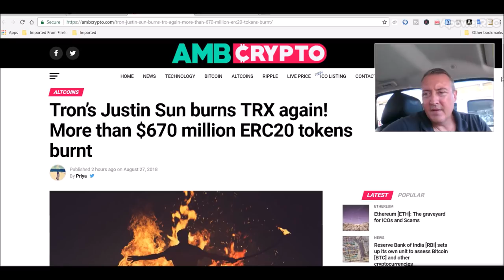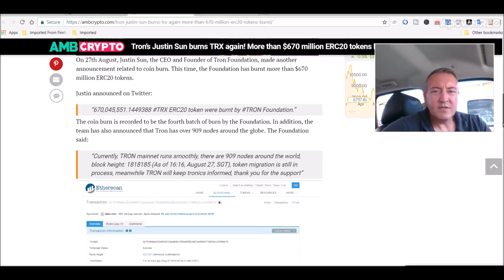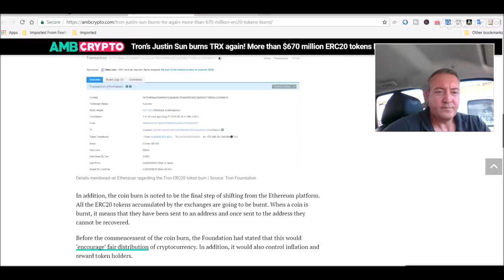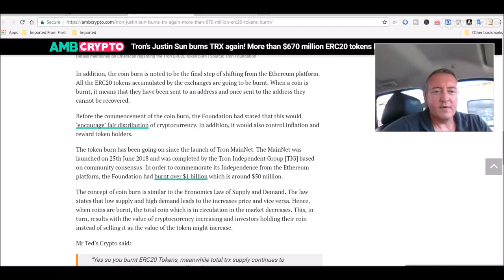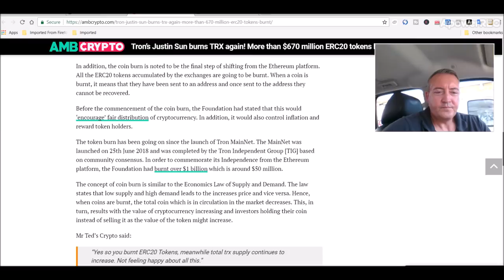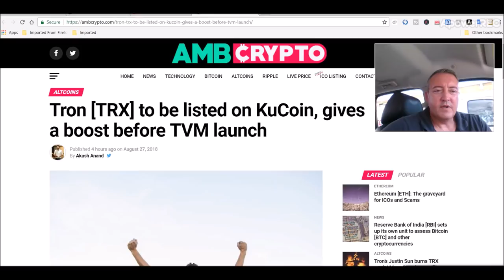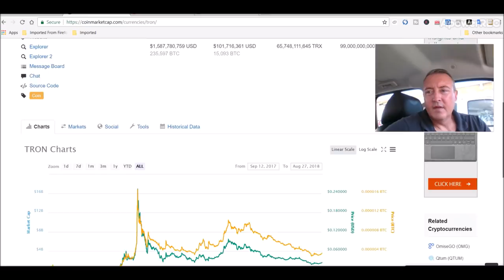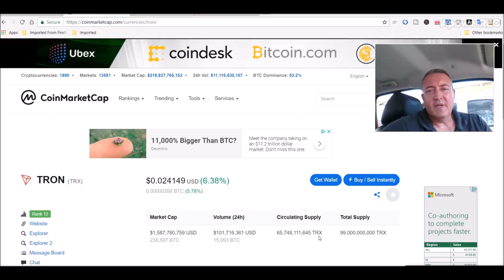Tron Coin Burn - 15 4 Million Worth!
The latest Tron coin burn was a big one for TRX holders.  Over 670 million coins were burned totalling over $15 million dollars worth at todays market price.  This is good news for tron coin holders who have been looking for months now for something to boost the tron coin price of their precious coins.  Some tron coin price predictions put it over $1 by years end, but I'm on the books as saying trx price will hit .10 only.  Also, TRX gets listed on a new cryptocurrency exchange, KuCoin.  This is yet another bit of good news from Tron holders ahead of the Tron Virtual Machine lauch where tron dapps can be built on that happens on August 30th.